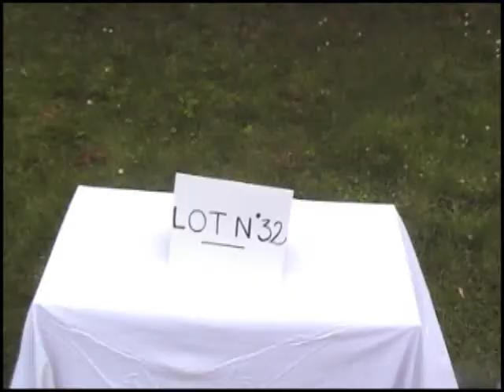32- Clip "La Commode"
Premier clip du groupe 32 , "La Commode" extrait du Pilote (2009)

Tourné à Rouen et sa région du 18 au 23 juin 2009

Réalisation et montage: Nicolas Bertrand

Avec 32 (Cl[r] et Mélou)

Merci à la troupe Jeux d'Rôles pour sa participation et plus particulièrement à Corinne, Éliane, Maxime, Guillaume, Édouard, Gwen et Régis

Produit par 32 (2009)

Merci de continuer à nous suivre!

32